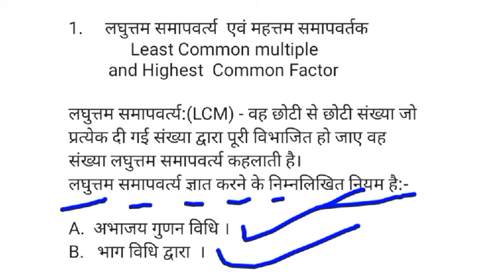LCM & HCF Solve Basic Method | आइए शुरुआत करते हैं LCM & HCF Basic Method से And Trick Class 1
LCM & HCF Solve Basic Method | आइए शुरुआत करते हैं LCM & HCF Basic Method  से And Trick Concept.

नमस्कार दोस्तों स्वागत है आप सभी दोस्तों का एजुकेशन लाइफ में तो आप इस वीडियो में पड़ेंगे एलसीएम एवं h.c.f. के प्रश्नों की बेसिक और ठीक से हैं तो आप सब तैयारी करें और टॉपिक बाय टॉपिक क्योंकि हम शुरुआत कर चुके हैं मैथ से एलसीएम एंड एचसीएफ ठीक है धन्यवाद।

ssc mts math lcm and hcf by Raj sir
lcm and hcf math class 1 educationlife group d math lcm and hcf